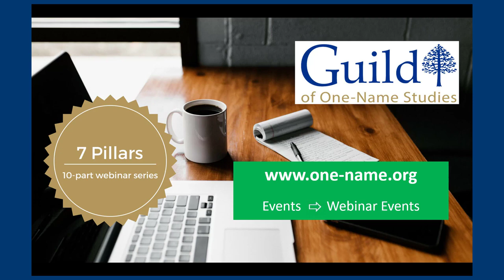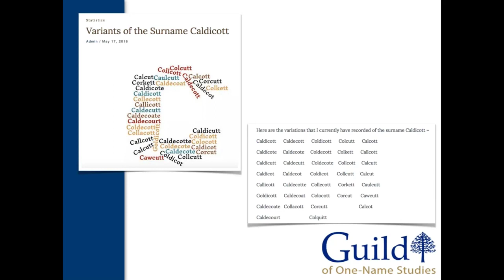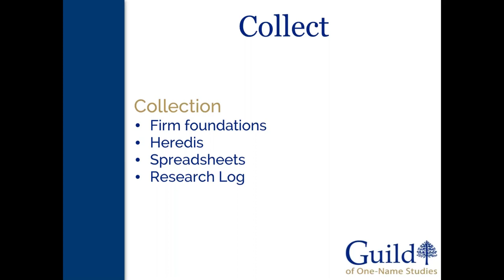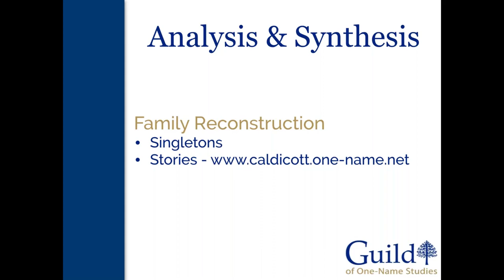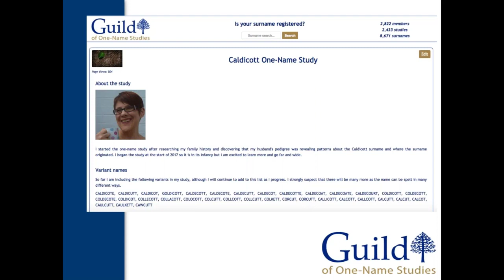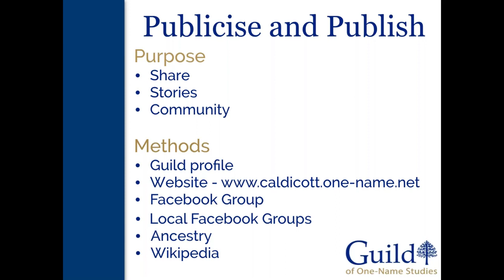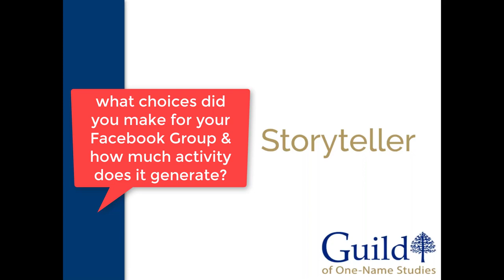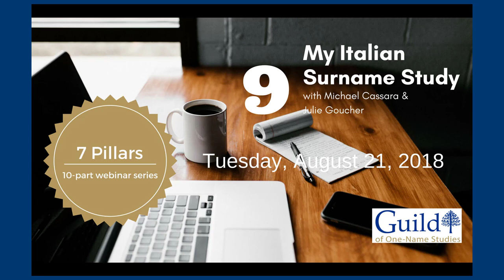Six Months In With A New Study Part 1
Join Melanie Caldicott as she discusses how she approaches her one-name study - data gathering, family reconstructions, publishing to her Guild-hosted website, and thoughts she has about encouraging others who share the surname to join in her study. Great information for those struggling with blogs, websites and social media with their one-name studies.